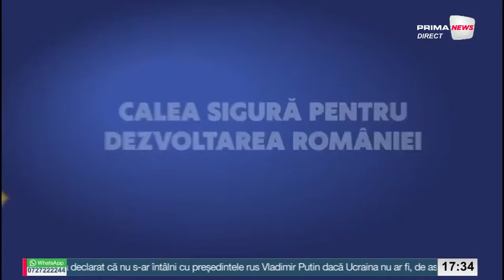Prima News cu Ciprian Aron - 8 octombrie